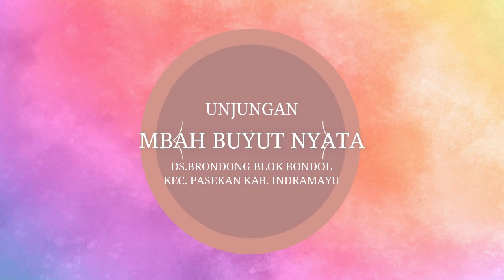PUTRA INDRA JAYA **🟢UNJUNGAN MBAH BUYUT NYATA 2024 ♦️BRONDONG (BONDOL), BLOK RT.04 21.10.2024#BAG9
Didokumentasikan Oleh
DS PRODUCTION
Office :
Belakang Balai Desa Brondong Kec. Pasekan - Kab. Indramayu